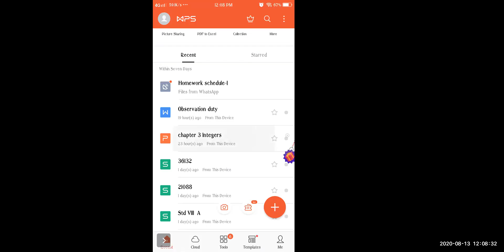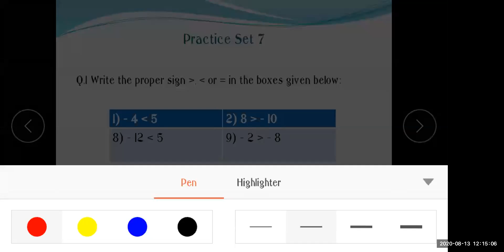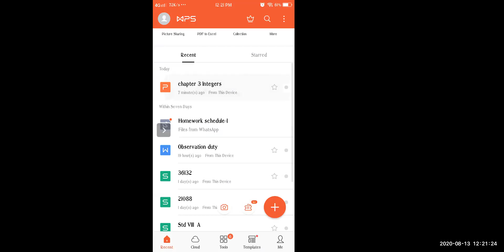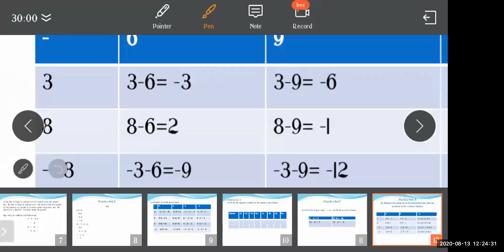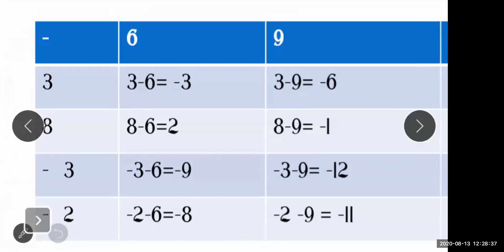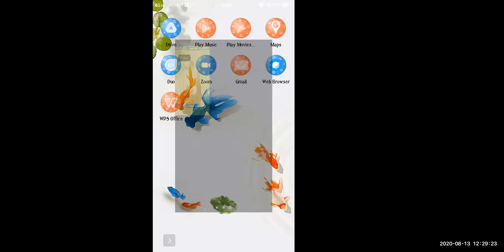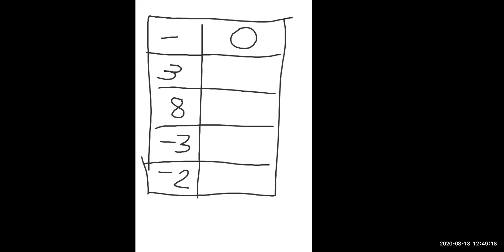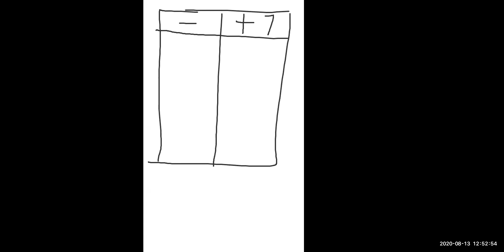VI Mathematics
Integers Part -II